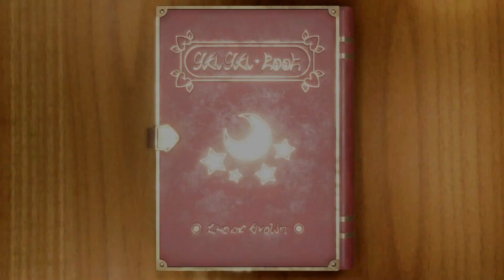Sonic, Tails, & Amy Rose in Mario Party Superstars #3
This gameplay video shows Sonic vs Tails vs Amy Rose vs Yoshi playing mini-games in "Mario Party Superstars".

sonic
Amy Rose
Tails
Bowser's Fury
Mario Party: The Top 100
SuperMarioParty
Nintendo
Switch
Super
Odyssey
Rabbids
Wii
Mario Party DS
Mario Party: Island Tour
NintendoSwitch
WiiU
Luigi
Bowser
MarioParty10
MarioParty9
StepItUp
SpeedRun
WorldRecord
Master
Expert
Brutal
Intense
SEO
MarioKart
Deluxe
DLC
Hack
Secret
Shortcut
Mystery
Hidden
Agar.io
Undertale
Sans
Kart
Tennis
Aces
Fortnite
8-Bit
Bros
World
Titan
Minigames
Mini-Games
Luck
Skill
CPU
Compilation
Record
Rosalina
Peach
Daisy
Luigi
Wario
Waluigi
Yoshi
Donkey Kong
Toad
Toadette
Spike
Mario Party Superstars
Birdo